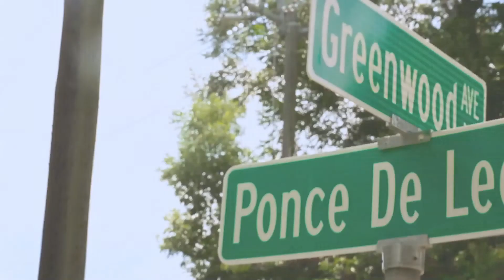Accessing the Atlanta Beltline: Greenwood Avenue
Want to walk the Eastside Trail? From Ponce de Leon Place, turn west down Greenwood Avenue. From the dead end of the street, you can walk right onto the trail.